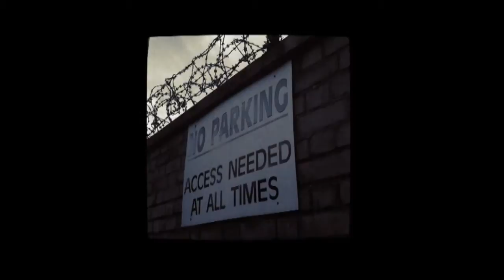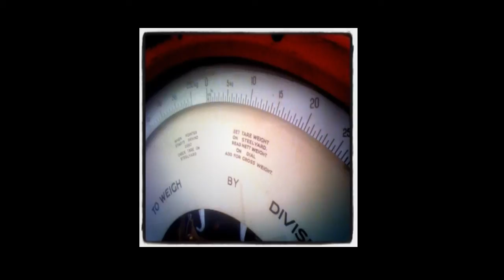A Selection Of Instagrams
A Selection Of Instagrams is a sideshow of images taken by me using the Instagram app available form the apple app store the app allows you to apply a number of 'Filters' to your images and share them with a large community of other instagram users.